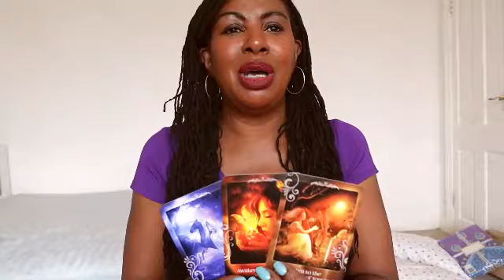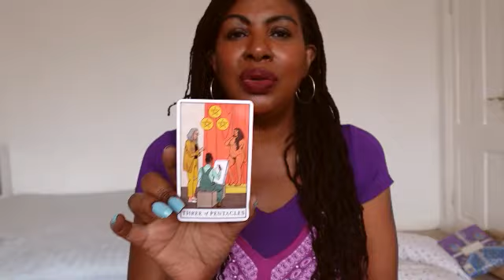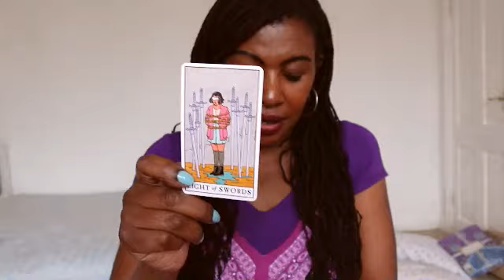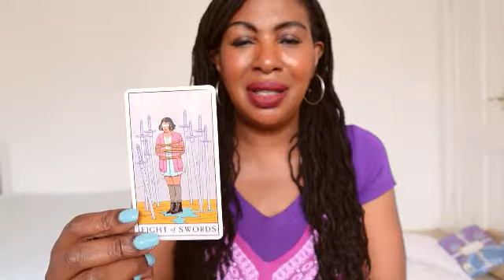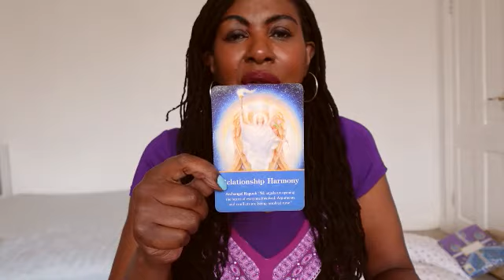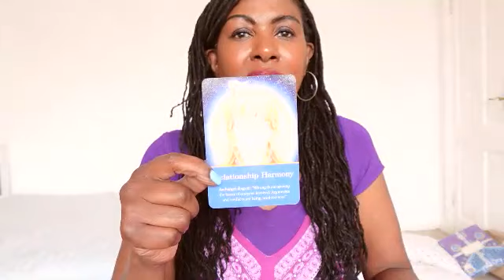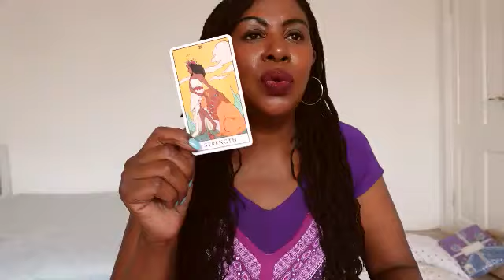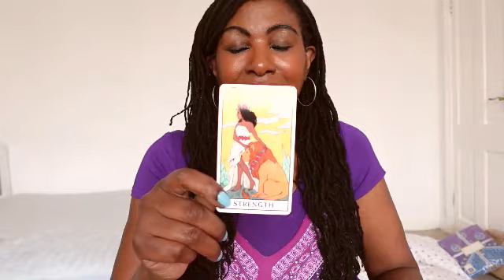Angel Readings for Today: Free Spirit Guidance - Wednesday, September 13th 2023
Angel Readings for Today: Free Spirit Guidance - Wednesday, September 13th 2023 - A day when important first steps will lead to success in study,  career and enterprise

Win a free mini-reading! Enter my monthly prize draw!